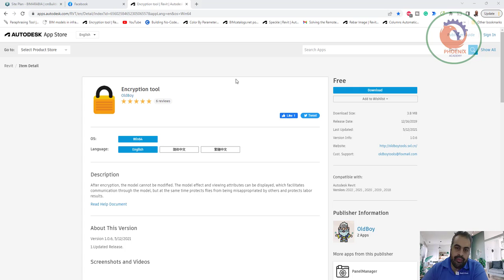Encryption tool تشفير ملف الريفيت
❤️ روابط التواصل
✅ انستجرام